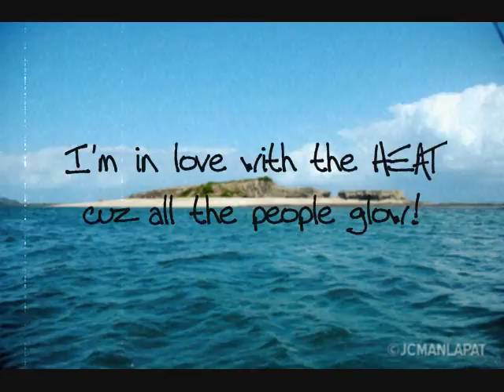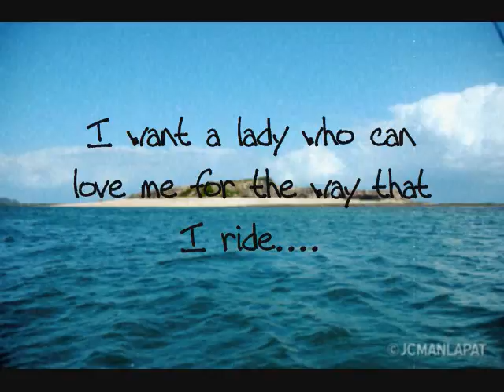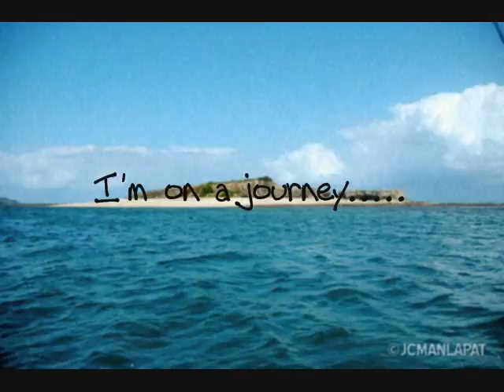Rollin' With the Buckeye Fly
composed by jc 2007